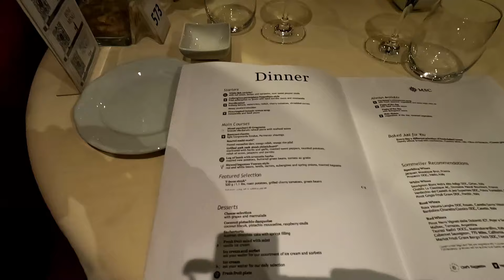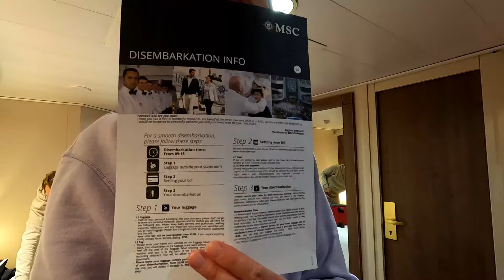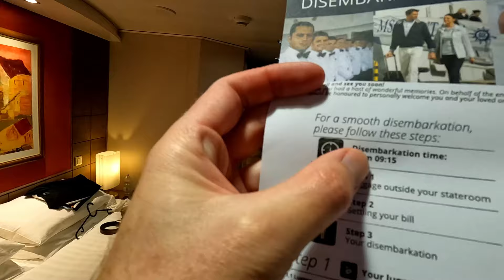UITSCHEPEN Van MSC Orchestra | Terug Naar HUIS In SPANJE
Welkom tijdens onze CRUISE met MSC Orchestra op de Middellandse Zee in 2024.

Het is voorbij: Tijd om UIT te SCHEPEN en afscheid te nemen van het cruiseschip.

In deze video tonen wij onze ervaringen van onze LAATSTE AVOND aan boord van de MSC Orchestra. We gaan ons geluk beproeven in het CASINO aan boord en we genieten van een avond in het RESTAURANT.
En daarna moeten we onze koffers weer pakken, want het uitschepen op een cruise verloopt op een specifieke manier die we je graag tonen.

De volgende ochtend schepen wij uit en verlaten we de cruise.
We rijden weer naar onze THUIS IN SPANJE om te bekomen van al onze avonturen op zee. Nog even langs de Spaanse SUPERMARKT, en geloof het maar: HET REGENT IN SPANJE! Wat een verwelkoming weer...

Hoofdstukken:
00:00 Intro
00:50 Casino Op Een Cruiseschip
07:16 Het Laatste Diner
13:45 Koffers Pakken - Cabin / Kajuit
16:09 Tijd Voor Afscheid
20:07 Uitschepen
23:45 Spaanse Supermarkt
26:26 Onze Spaanse Thuis